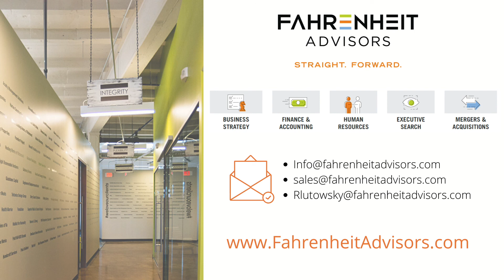Leadership Communications in Uncharted Waters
In the best of times regular and clear communication on the focus and priorities can fall short. Even weeks into this crisis environment, leaders at all levels must be over communicating.